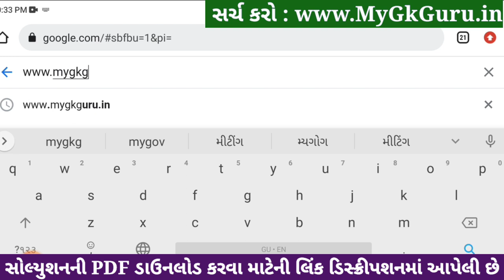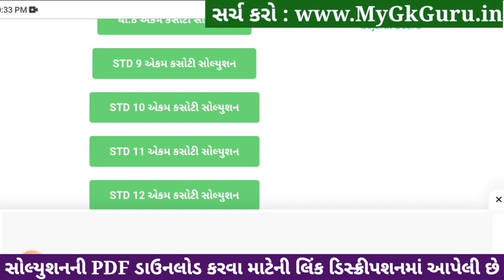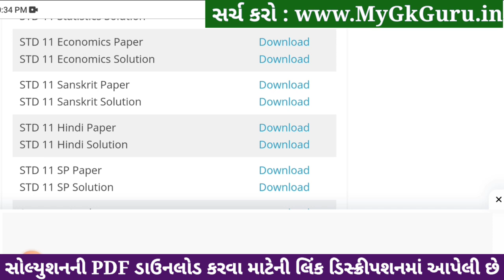std 11 economics ekam kasoti 2024 january, std 11 economics ekam kasoti paper 2024 january, 11th eco